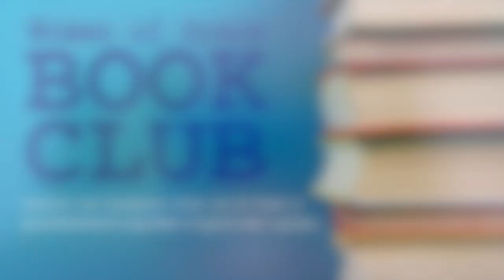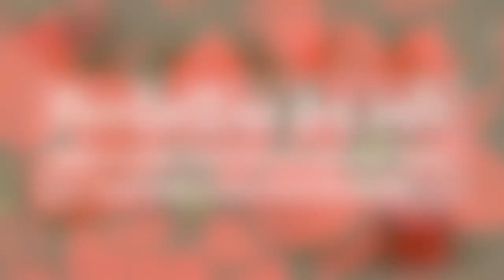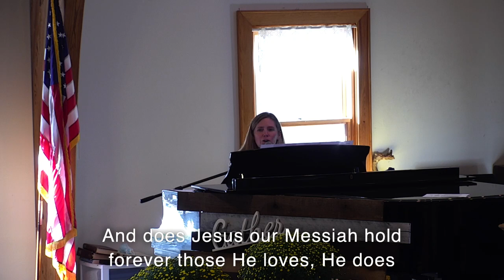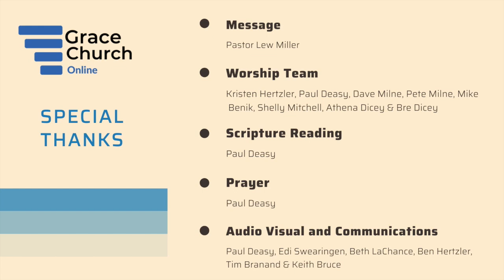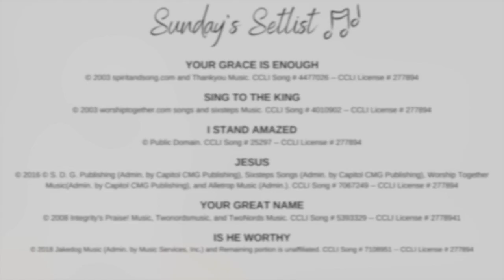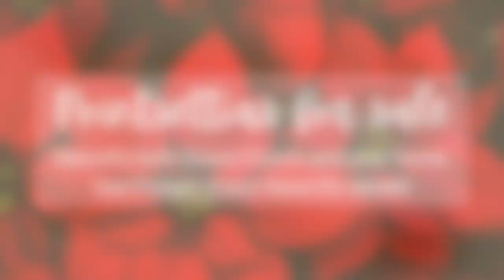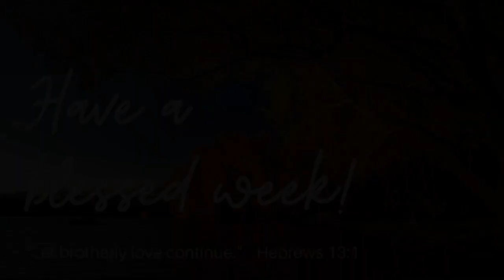October 18, 2020 Worship Service